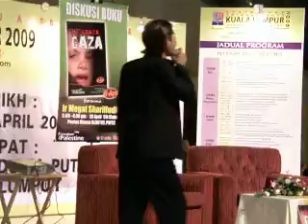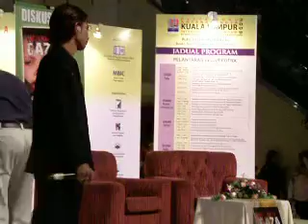Mat Raja Lawak Dgn Yan Raja Lawak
Show ini diadakan di PWTC KL sempena Pesta Buku antarabangsa 2009.  Mat dan Yan mendendangkan lagu Dua Insan.